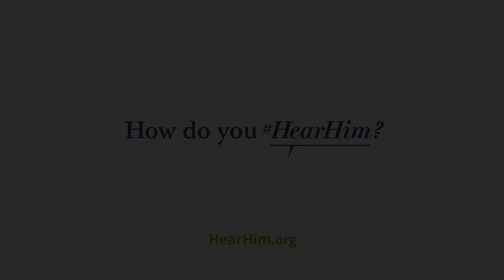How I HearHim: Elder David A. Bednar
How do you HearHim? Elder David A. Bednar hears the words of Jesus Christ through the scriptures.